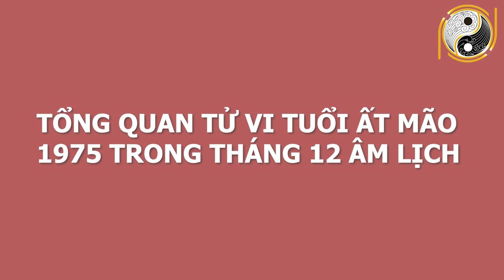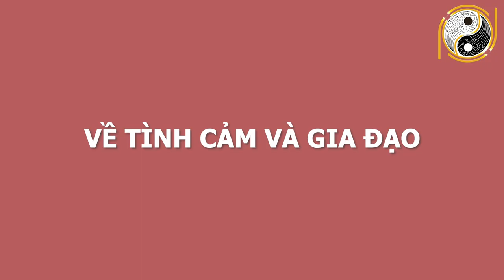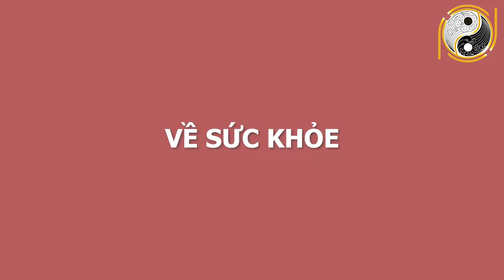Tử Vi Tuổi ẤT Mão 1975 Tháng 12 Âm Lịch MAY MẮN TRÚNG LỚN, Cực Giàu Sung Sướng Hết Phần Thiên Hạ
01. Linh phù giải hạn
02. Hồ lô hóa giải Ngũ Hoàng
03. Mai Hoa Phú Quý
04. Gương bát quái tinh cầu
05. Kim bài thái tuế 2023
06. Vòng tam hợp Dần Ngọ Tuất
07. Vòng tam hợp Thân Tý Thìn
08. Vòng tam hợp Hợi Mão Mùi
09. Vòng Tam Hợp Tỵ Dậu Sửu
10. Bát bảo tâm kinh
11. Minh Quang pháp bảo cầu
12. Minh Quang pháp bảo lục giác
13. Tỳ Hưu Lộc Tài (Đồng)
14. Tỳ Hưu Khai Vận ( Bạch Ngọc)
15. Bách Niên Tụ Tài ( tụ tài lộc)
16. Song long ngọc ấn ( ấn thăng quan)
17. Kim bài ngũ Lộ Thần Tài
18. Hồ lô bình an ( treo xe)
19. Móc khóa văn xương
20. Ống bút văn xương gỗ đào
21. Bút văn xương gỗ đào
22. Bút văn xương gỗ đào nhỏ
23. Hoa mai kim tiền ( mạ vàng )
24. Các vật phẩm phong thủy khác Tử Vi Tuổi ẤT Mão 1975 Tháng 12 Âm Lịch MAY MẮN TRÚNG LỚN, Cực Giàu Sung Sướng Hết Phần Thiên Hạ.
Qúy vị và các bạn thân mến người tuổi Mão nói chung và Ất Mão nói riêng là người nhẹ nhàng, duyên dáng, tốt bụng. Bản chất tự nhiên của họ là ngoại giao, họ có sự gắn kết chặt chẽ với tất cả mọi người. Chính vì thế họ là những người sẽ dành được những thành công nhất định trong công việc và cuộc sống. Tuy nhiên vận trình trong tháng 12 âm lịch này có suôn sẻ cho họ hay không? Cát hung nạp vận chi tiết của tuổi Ất Mão ra sao hãy cùng nghe những phân tích chi tiết của các chuyên gia phong thuỷ cũng như nghe lời khuyên xem các gia chủ nên làm gì để thành công và thuận lợi trong cuộc sống. Mời quý anh chị theo dõi ngay video sau đây của chúng tôi nhé!